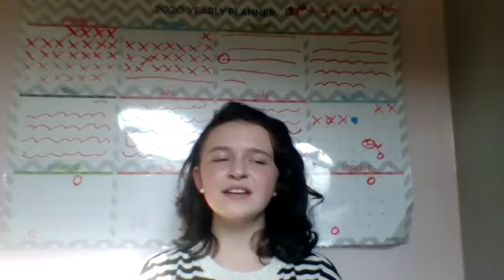Zoom Summer Recital 2020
Vanessa Davis Music Studio presents the Zoom End-of-Summer Recital